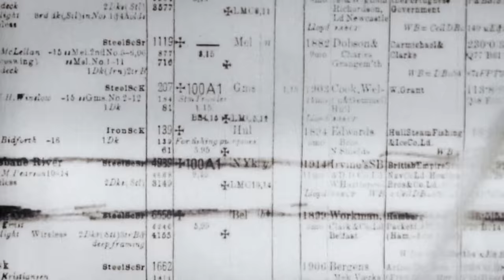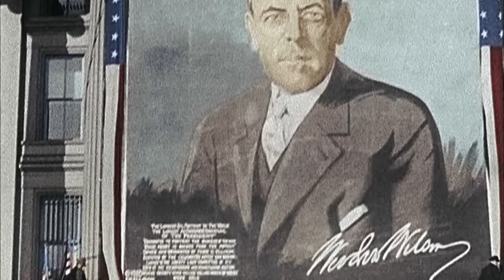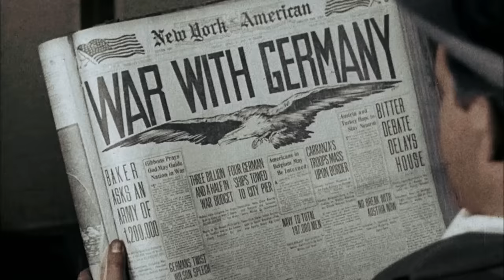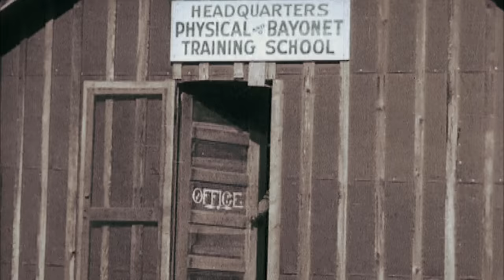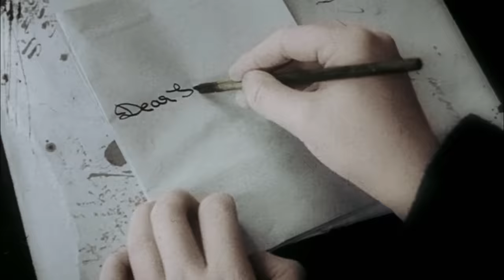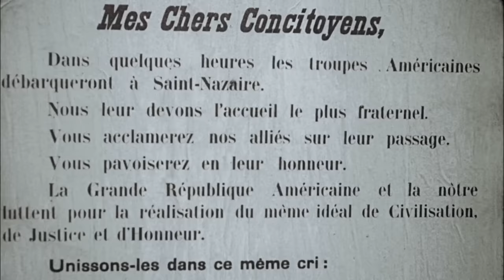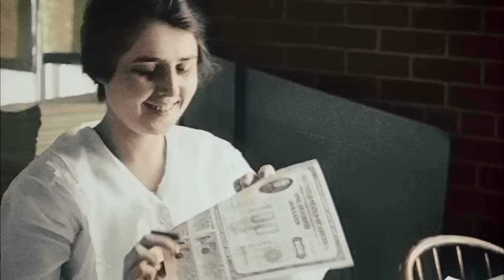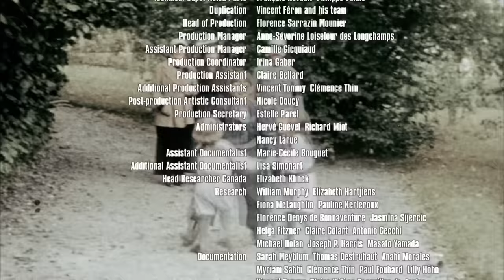Apocalypse World War 1 - 4/5. Rage - Subtitrat în română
Pentru a vedea subtitrarea în limba română, click pe Settings (roata dințată) în colțul din dreapta-jos al ferestrei video, iar din lista care va apărea alegeți Subtitles/CC și Romanian, după care selectați icoana "CC" (care se află în stânga celei "Settings") în așa fel încât sub ea să apară o linie roșie.